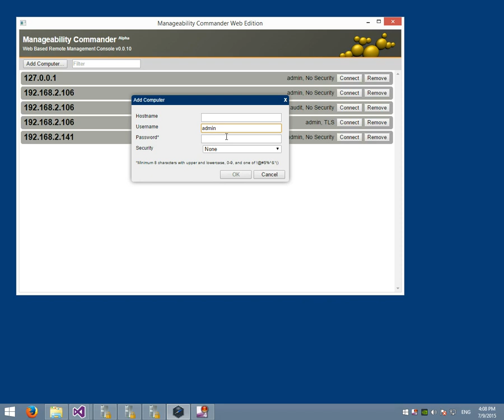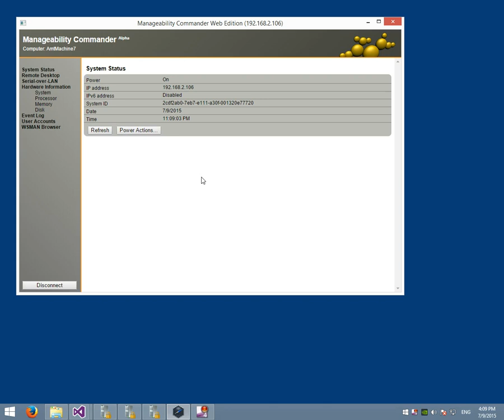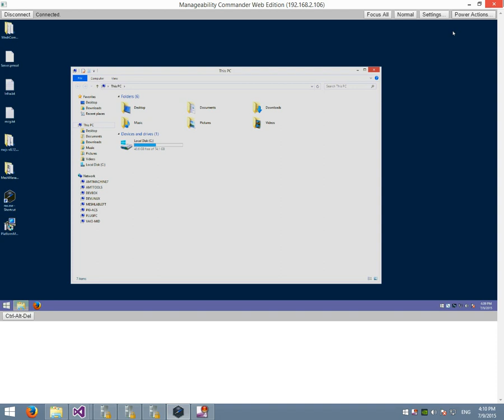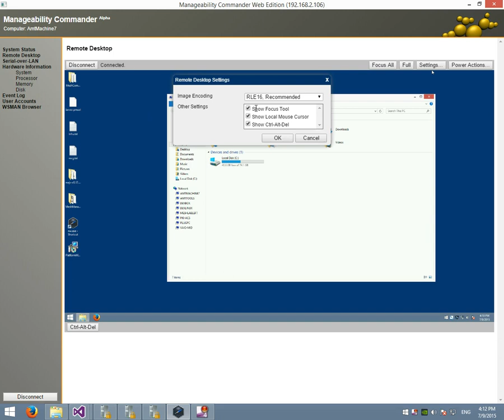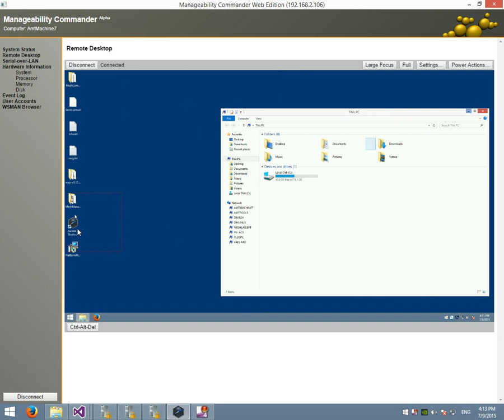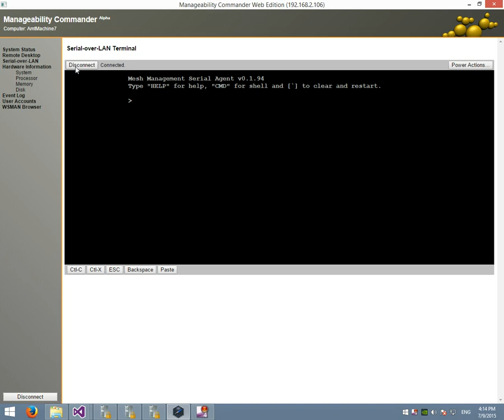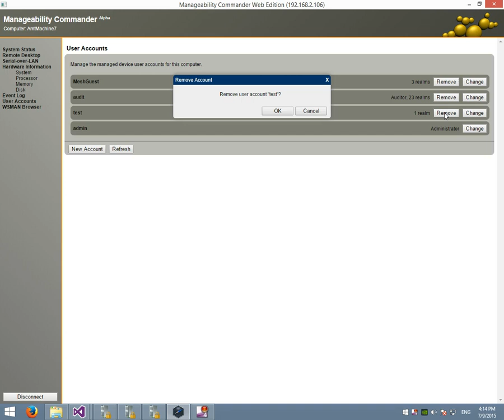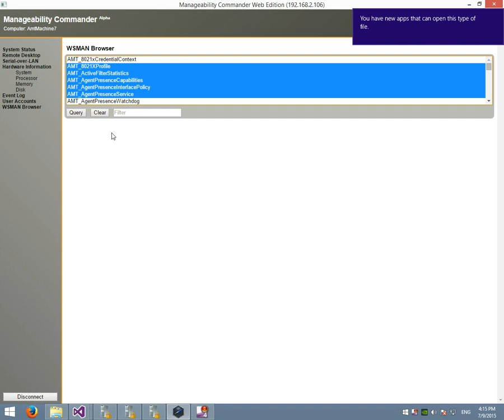Mesh Commander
This is a Javascript version of Commander. The idea being that you can run this cross-platform or reuse the code in a web server to manage Intel AMT computers.